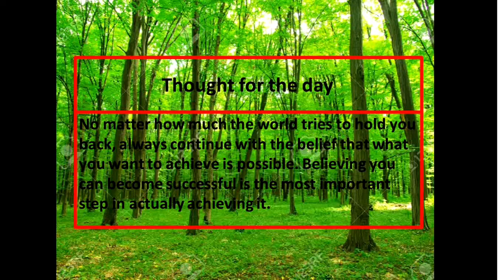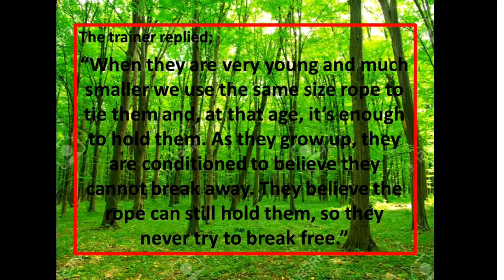Thought for the day for kids #7 | Sidsang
Today we will tell the elephant rope story which has a good moral